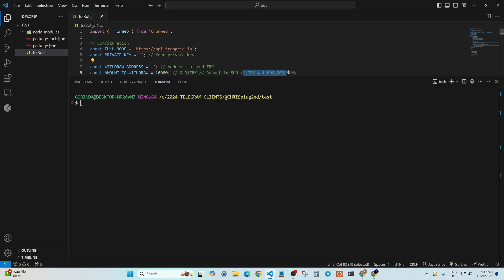Tron blockchain trx auto withdraw bot